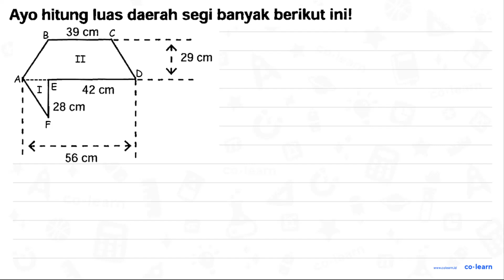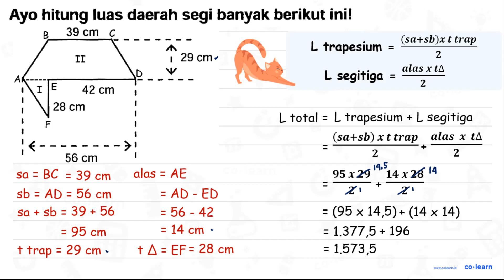Ayo hitung luas daerah segi banyak berikut ini!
Topik atau Materi: Segibanyak (Luas dan Keliling) - Bangun Datar - Geometri - Matematika Kelas 4 SD - KTSP

Sumber Soal: Matematika Kelas 6, KTSP, TBKG, 2012 , Masmedia

00:00 : Bedah Soal
01:00 : Konsep, rumus dan pengertian Segibanyak (Luas dan Keliling)
01:18 : Langkah penyelesaian soal
03:42 : Jawaban akhir
04:12 : Penutup